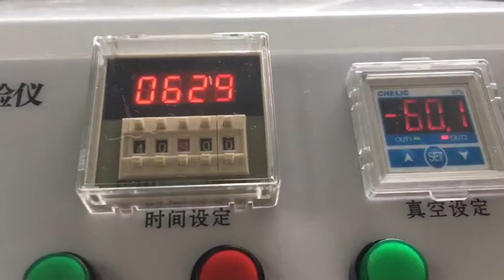How to test my own packaging bag?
Manufacturers custom-made high-quality packaging bags, various types, and factory strength evaluation.